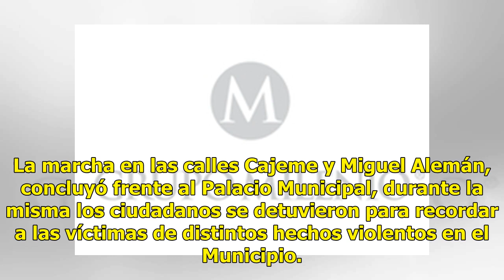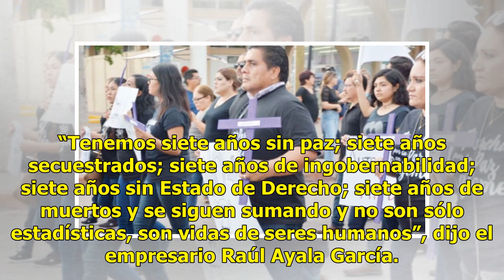Marchan en silencio por la paz de Ciudad Obregón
Ratio: 5 / 5 HERMOSILLO, SON.- La marcha por la paz sumó a aproximadamente 300 personas que caminando silenciosamente, vestidos de blanco y de negro, y con pancartas exigieron ayer un alto a los hechos violentos que han cobrado vidas en Ciudad Obregón, los cajemenses se unieron a esta petición civil...